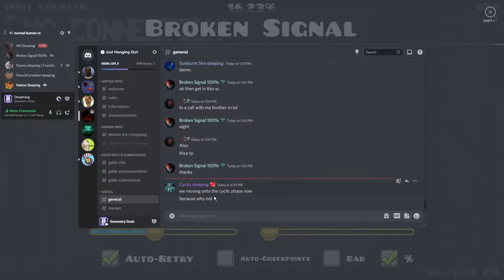Broken Signal by Grax 100% (Extreme Demon)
Masterpiece but playing from zero kinda sucks because it has like an impossible predrop and for some reason I couldn’t stop dying to the part at like 50

Beaten: 2022/08/18

Attempts: 4925 (~925 new)
Level Rating: 8.8/10
Enjoyment: 8/10
Hardest Part: predrop
Worst Fail: 87

I’ll get am actually thumbnail at some point probably